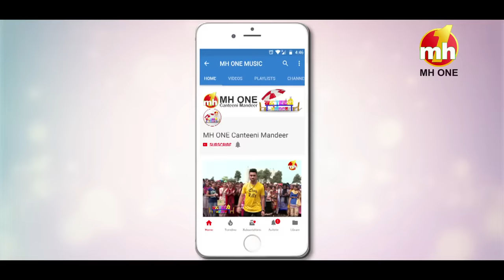Canteeni Mandeer || Ravneet || Panjab University Chandigarh Regional Campus, Hoshiarpur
Canteeni Mandeer || Ravneet || Panjab University Chandigarh Regional Campus, Hoshiarpur || Latest Episode